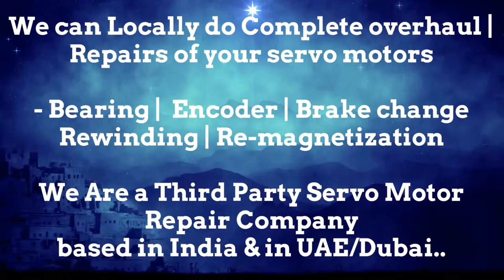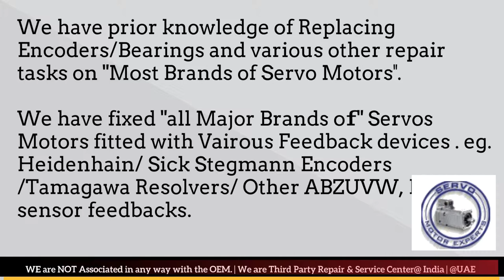SIEMENS SINAMICS How to Repair Servo Motor Components: Fixing the Problem, Beverage Pack Motor